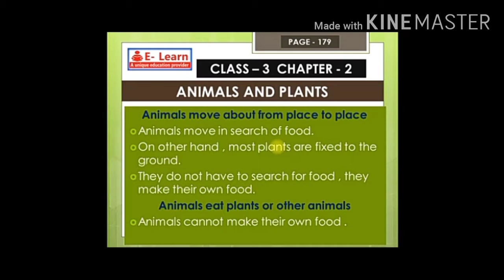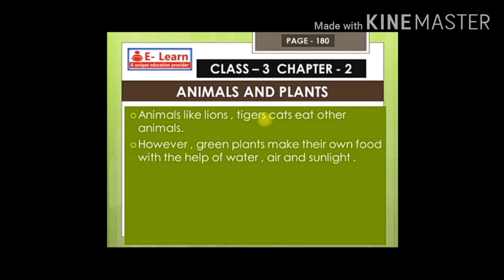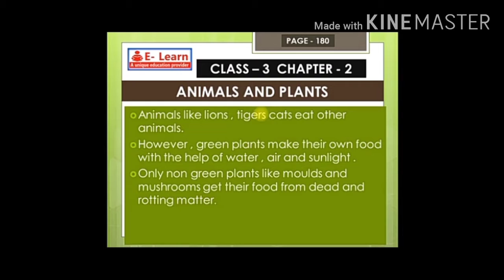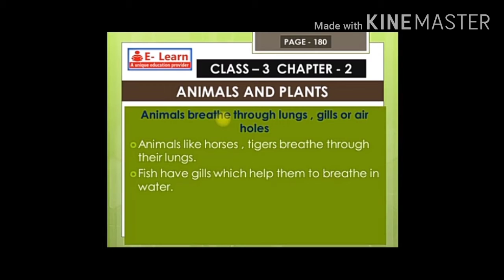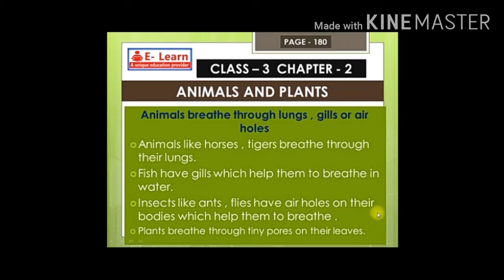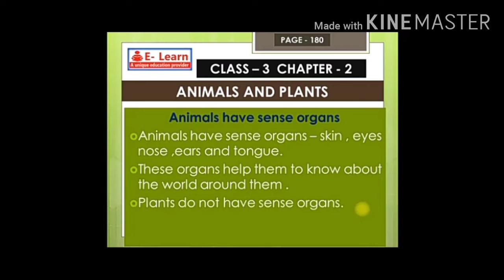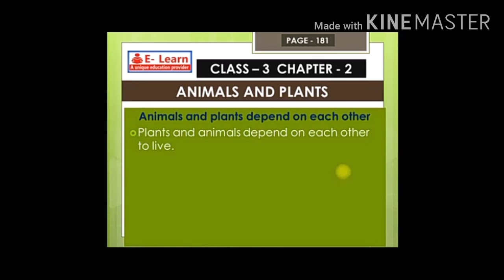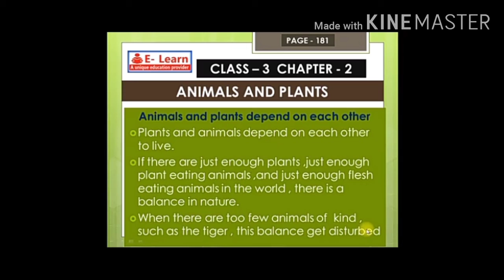3RD SCIENCE 2ND CHAPTER PLANTS AND ANIMALS